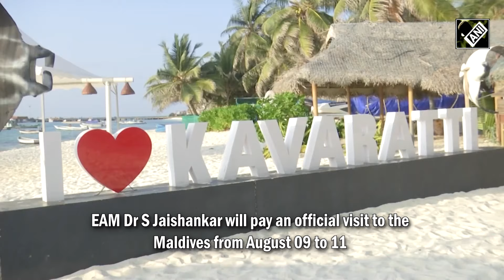EAM Jaishankar to visit Maldives to enhance bilateral relationship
EAM Dr S Jaishankar will pay an official visit to the Maldives from August 09 to 11.The visit aims to strengthen the partnership between the two countries following strained ties with the island country in January. Post his visit in Jan 2023, this is EAM’s first visit to the island after taking charge of the office for the second term. Bilateral tension soared between the nations after President Mizzu demanded removal of 88 Indian military personnel from Maldives.The tension further escalated after 3 Maldivian Dy ministers made derogatory comments against PM Modi over his Lakshadweep visit. On June 09, this year,  Maldivian President Mohamed Muizzu paid a visit to India for the swearing in ceremony of the new Cabinet. EAM Jaishankar’s will focus on strengthening bilateral relationships and propelling India’s ‘Neighbourhood first policy.